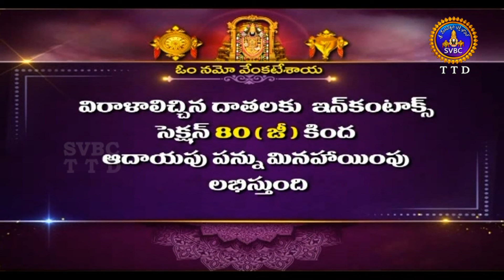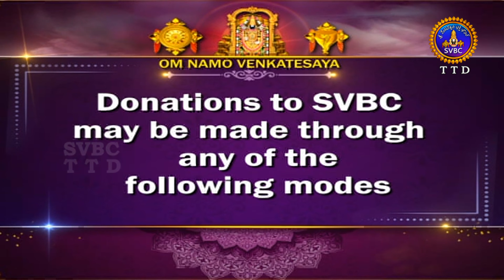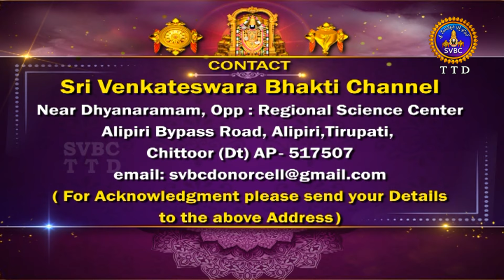శతమానంభవతి || Satamanambhavati || 27-01-2024 || SVBC TTD